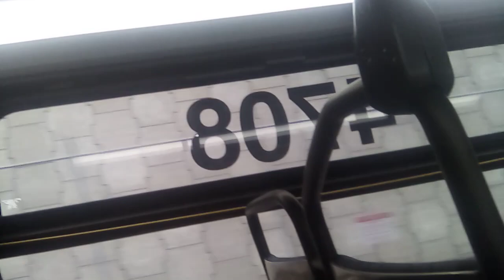kotb4708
well, I've told you months ago about my fist 4800, which when I rode this I'd only been on two of, but SUPER VIRGIN, my very firstest 4700!!  I can't wait to meet all your sisters!!